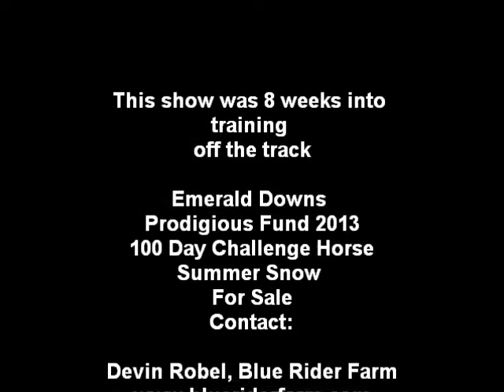Summer Snow Hunter Derby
Summer Snow at his very first show, 8 weeks into training off the track